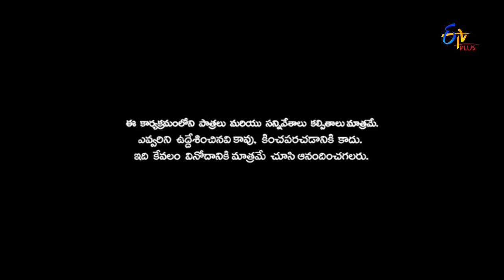Patas | Getup Srinu & Rambo Ram Prasad Band Baaja Baaraat | 26th May 2017 | ETV Plus